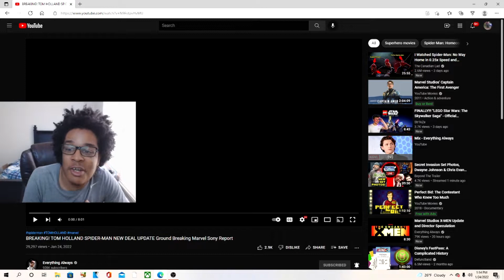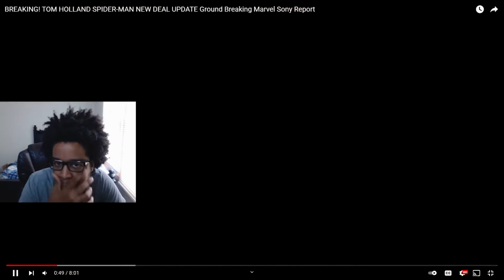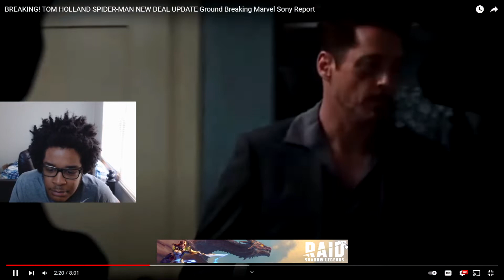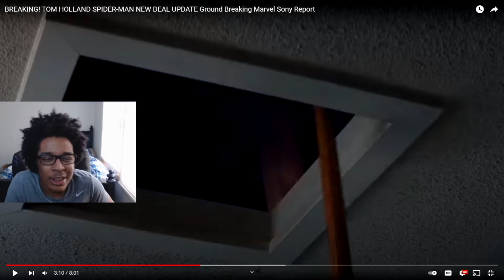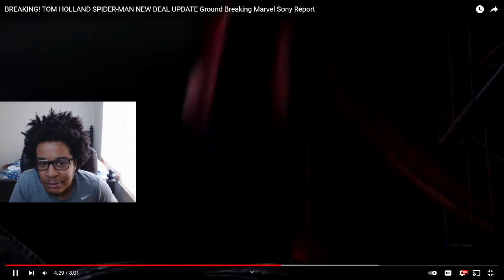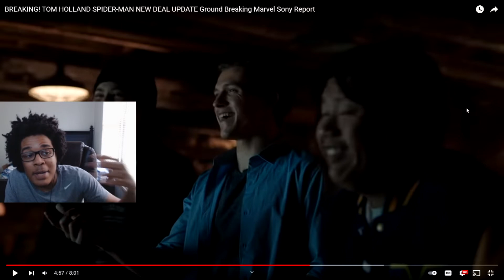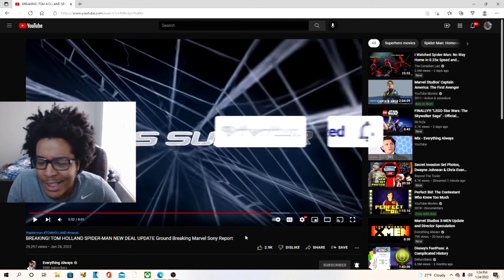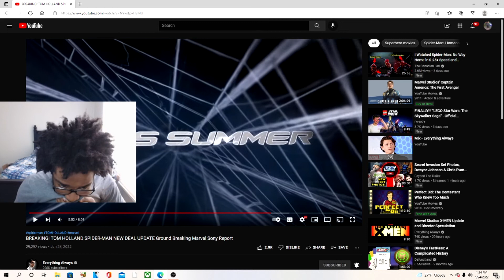BREAKING! TOM HOLLAND SPIDER-MAN NEW DEAL UPDATE Ground Breaking Marvel Sony Report REACTION!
JesserTheLazer
KSI
SoLLUMINATI
PRETTYBOYFREDO
QJB
HANKDATANK25
DEI AND JOE
DDG
WUAP TV
LOU WAUP
ZAIS
WOLFIERAPSENT
MOREWOLFIE
OPRAH SIDEVERSON
PontiacMadeDDG
PontiacMadeDDG VLOGS
Mega McQueen
Mega Mc VLOG
CASHNASTYGAMING
RICE GUM
PEWDIEPIE
LOGAN PAUL
JAKE PAUL
POUDII
LIL POUDII
PERFECTLAUGHS
KELL
ANNOYING
GEESLICE
THE BOOK OF SWANTE
LAWTWIZ
WORLDSTARHIPHOP
2000
BREAKING! TOM HOLLAND SPIDER-MAN NEW DEAL UPDATE Ground Breaking Marvel Sony Report